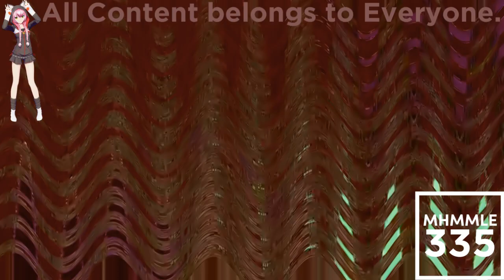(REQUESTED) Klasky Csupo Effects 13 in Crying Squared